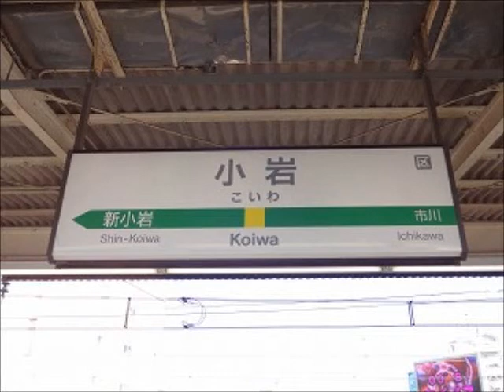小岩駅１番線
鉄道研究室ネット　小岩駅１番線